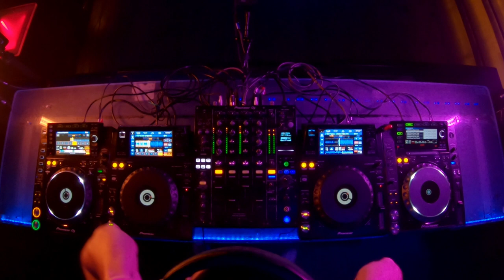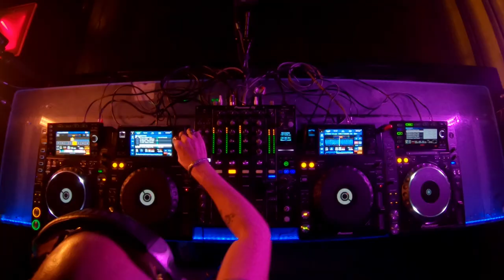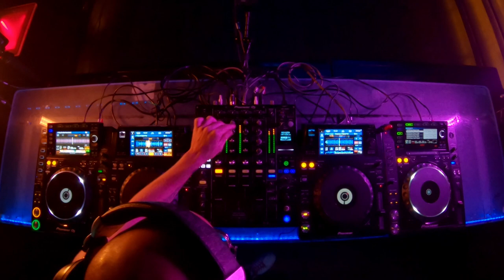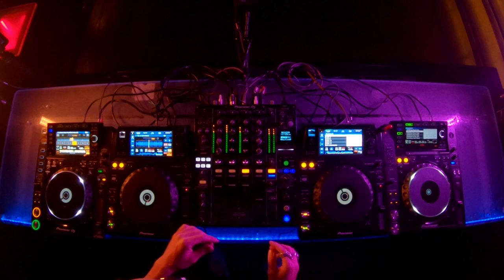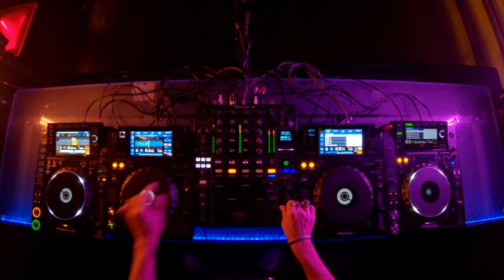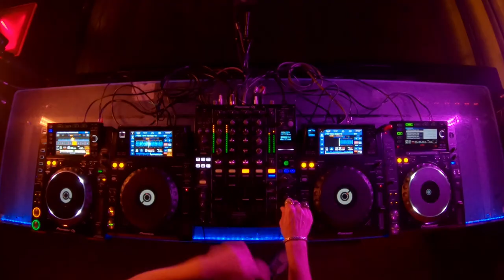/ XV años / Am Local / Mexico City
Video by Jorge Ponce Films